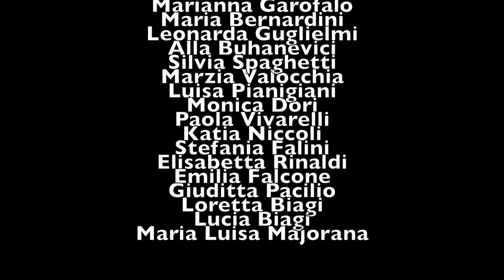Let it out - Andrea Bonucci (feat. Shouts of Joy)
Music & Lyrics: Andrea Bonucci
Piano & Keyboards: Alessio Buccella
Bass: Leonardo Peruzzi
Drums: Steve Daughtry

Recorded at: Centro della Voce - Il Buon Canto & P.M.R. Productions Studios

Mixed at: P.M.R. Productions Studios
Editing video: Leonardo Peruzzi